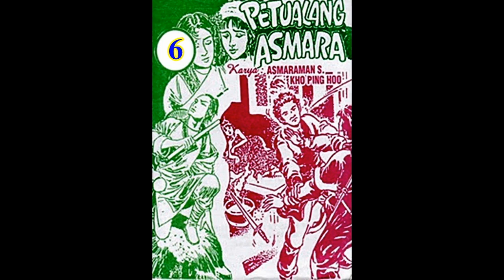Seri Cerita Silat PETUALANG ASMARA JILID 06